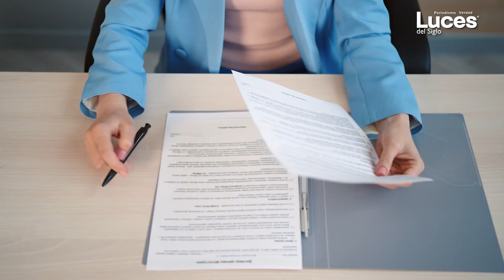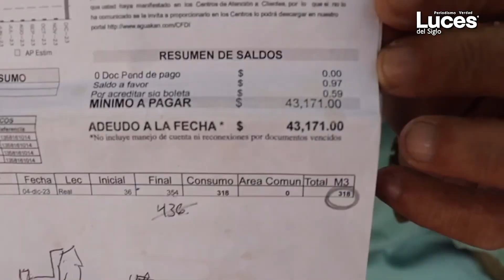Director de Aguakan, tramitó amparo contra posible orden de aprehensión condicionada a 20 mil pesos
El controvertido caso de Paul Andrew Rangel, director general de Desarrollos Hidráulicos de Cancún, quien ha conseguido una protección legal contra su arresto mediante el pago de 20 mil pesos. Descubre cómo esta medida cautelar se relaciona con acusaciones de engaño hacia un juez federal y sumérgete en las profundidades de un conflicto que envuelve a Aguakan, la empresa a cargo del suministro de agua en importantes municipios de Quintana Roo. Desde las acusaciones de fraude procesal hasta la lucha por mantener una concesión que el Congreso local considera terminada, exploramos las implicaciones de esta batalla legal en la vida de los quintanarroenses, quienes enfrentan desafíos como la escasez de agua potable y tarifas exorbitantes.